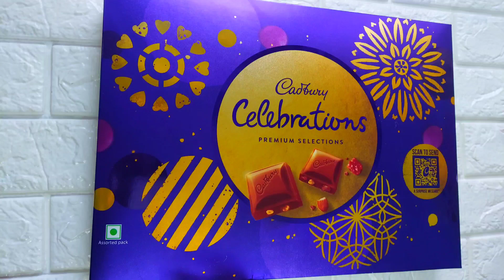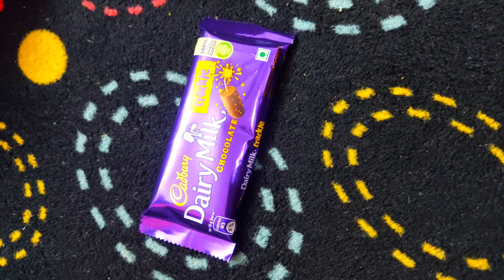Huge chocolate haul /Unboxing Cadbury celebration pack ₹575/Dairy milk/silk/gift pack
Unboxing Cadbury celebration pack $575/Dairy milk/silk/gift pack /fruit n nut chocolate/unboxing

Unboxing Cadbury celebration pack
cadbury celebration pack of rs 575
cadbury cakes
cadbury chocolate
silk chocolate
dairy milk chocolates
chocolate huge haul
Huge chocolate haul

Musician: @iksonmusic